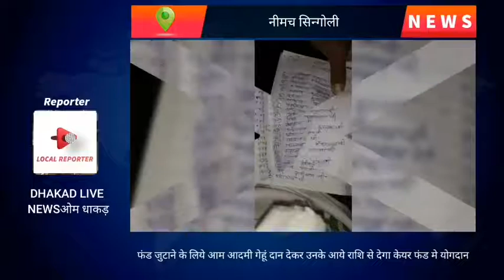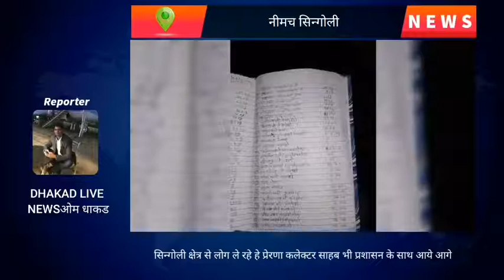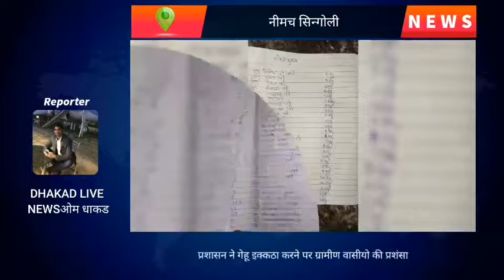सिन्गोली क्षेत्र के ग्रामीणो की अभिनव शुरुआत गेहू एकत्र कर जुटाएंगे PM कोश मे फंड